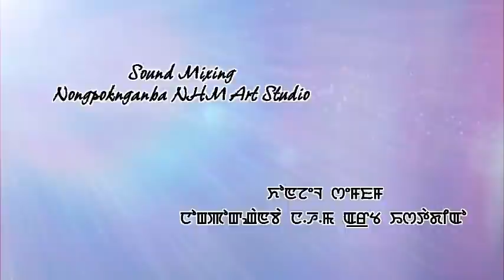KAPCHETPI NUNGSHIBI (Ep17) // SOPHIA ANGOM//THOIBI THOKCHOM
A story "Kapchetpi nungshibi"

            Ep 17

Writer Sophia angom

Nongpoknganba sound mixing at NHM art